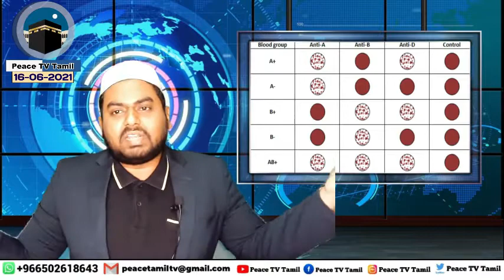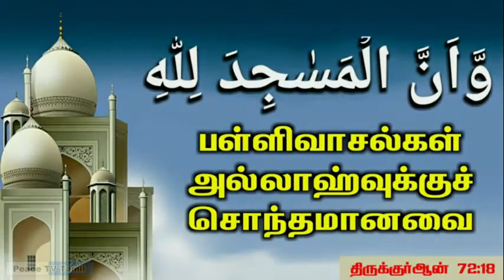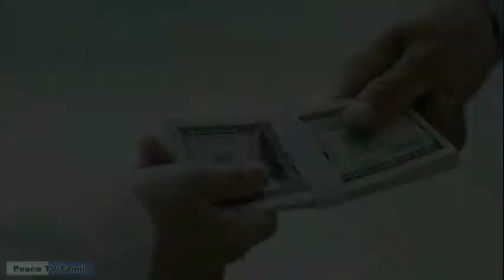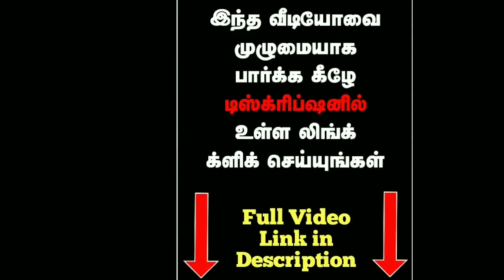'ஈ'-ஹதீஸ் - மூளை குழம்பிய பிஜே - Mini Video பாகம் 06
"ஈ" ஹதீஸ் குறித்து இதற்கு முன் நாம் வெளியிட்ட வீடியோ பார்க்காதவர்கள்... இந்த லிங்க் போய் 👇👇👇 பாருங்கள்

'ABC Science' இணையதளத்தில் வெளியான ஆஸ்திரேலிய விஞ்ஞானிகள் மேற்கொண்ட ஆய்வு 'The New Buzz on Antibiotics' ஆங்கில கட்டுரை.. படித்துப் பார்க்க... லிங்க் இதோ 👇👇👇

'ஈ'-யும் நானும் - இரண்டாம் உலறல்

பிஜே-யின் மறுப்புக்கு மறுப்பு

🔬 ஆஸ்திரேலிய விஞ்ஞானிகள் ஆய்வும்...

 🤡 அகில உலக விஞ்ஞானி பிஜே அண்ணன் அறியாமையும்...

📃 'A new Buzz on antibiotics' ஆங்கில கட்டுரையும், அண்ணன் சொன்ன கட்டுக் கதையும்...

🔖 ஸஹாபாக்கள் ஹதீஸை மறுத்தார்களா.?

🔖 இமாம்கள் ஹதீஸை மறுத்தார்களா.?

🎥 பிஜே அவர்கள் இரண்டாவதாக வெளியிட்ட வீடியோவின்...

📚 அத்தனை உலறல்களுக்கும் அறிவுப்பூர்வமான பதில்கள்

👨‍👨‍👦‍👦 வஹியை மறுக்கும் வழிகேடர்களே...

 🚫 சிந்திக்க மாட்டீர்களா..?

🧠 அண்ணனிடம் அறிவை அடைமானம் வைத்து விட்டீர்களா...

☄️ சல்லி சல்லியா நொறுங்கியது பிஜே எனும் போலி பிம்பம்...

இந்த வீடியோவுக்காச்சும் பதில் வருமா..?

அல்லது, வழக்கம் போல் கள்ள மவுனமா..?🙊🙉🙈

நமது டெலிகிராம் குரூப்பில் இணைந்து கொள்ளுங்கள்👇🏻👇🏻